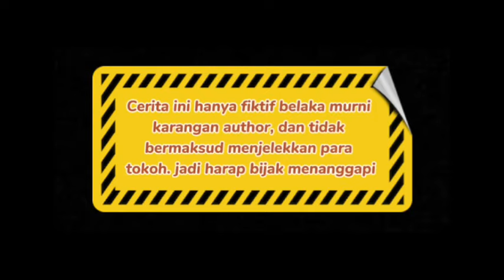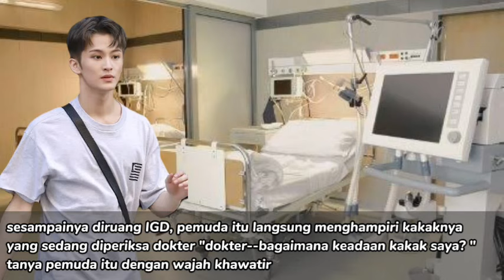FF Jaehyun NCT - Helluva( love to hate me) ~ part 1 👑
Marah-mungkin,  sedih-iya,  sakit-banget.

Itulah perasaan yang dirasakan seorang Jung y/n, saat suaminya;  Jung Jeffrey . secara terang-terangan memperkenalkan Rose sebagai istri ke- dua nya.

Mengetahui hal itu,  y/n tidak bisa berbuat apa-apa selain pasrah, dan berharap, semoga Jeffrey segera menceraikannya saja supaya ia tidak perlu merasakan pedihnya sakit hati,

Tapi, sepertinya Jeffrey memang sengaja membuat y/n tersiksa. Bukan hanya siksaan secara fisik, tetapi juga batin yang membuat gadis malang itu semakin menderita

"selama aku masih bisa bernapas, aku tidak akan pernah sedikitpun membiarkan tiap detik dalam hidupmu merasa bahagia." - Jeffrey

"cinta pada yang benci, peduli pada yang acuh, berharap pada yang tak pasti, sakit nya saat menyesal nanti! camkan kata-kataku ini Jeffrey! " - Y/n

Apakah y/n bisa bertahan dalam hubungan menyakitkan ini?

Dan apakah yang membuat Jeffrey begitu membenci y/n?

Apakah kisah ini akan berakhir bahagia? Atau justru berakhir lara?

(Cerita ini hanya fiktif belaka, murni karangan author dan tidak bermaksud menjelekkan para tokoh. Jadi, tolong bijaklah memahami dan menanggapi. ) @storyzen6014